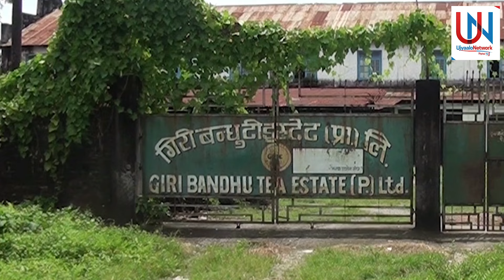सरकार ढाल्ने Kp Sharma Oli & Sher Bahadur Deuba को स्वार्थ, २५ फाइल खोल्दै थिए Prachanda सरकार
सरकार ढाल्ने ओली देउवाको स्वार्थ, २५ फाइल खोल्दै थिए Prachanda सरकार
►Programme
Ujyaalo Bishesh

►Concept /Presenter
Bibek Lopchan

Ujyaalo Network

►Photography
Keshav Moktan

►Camera Person
Yaman Majhi
Mamata Lopchan
Dawa Tamang
DB Lama
Bijaya Jimba

Laxman Tamang

►Episode Editor
Shubhashika Moktan

Subodh Regmi